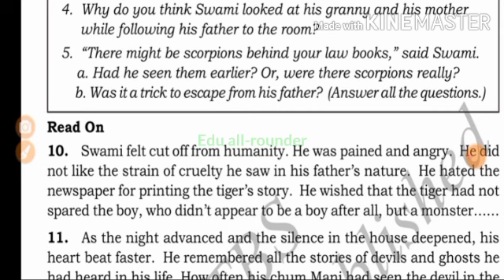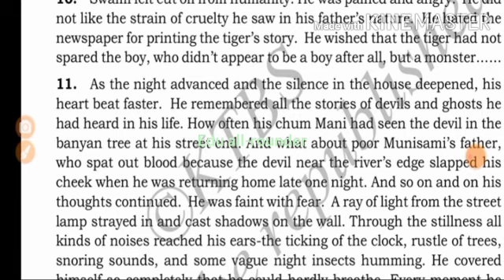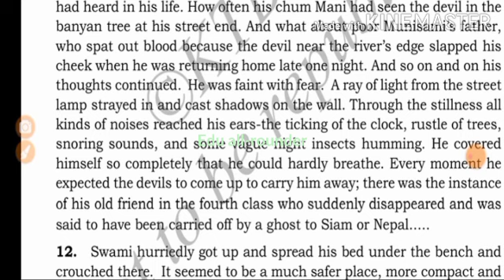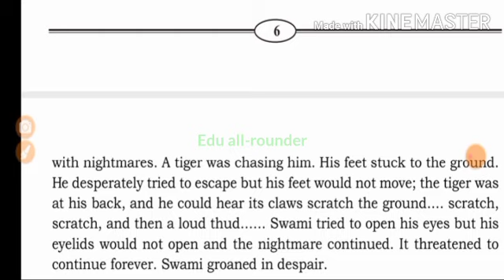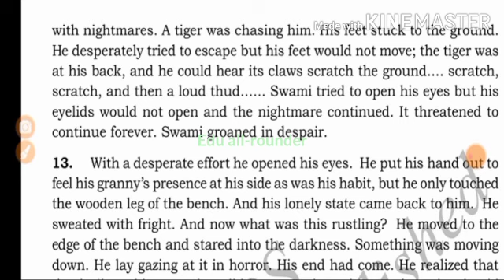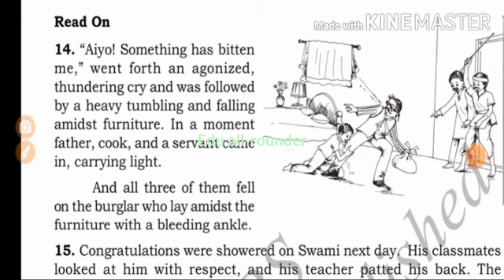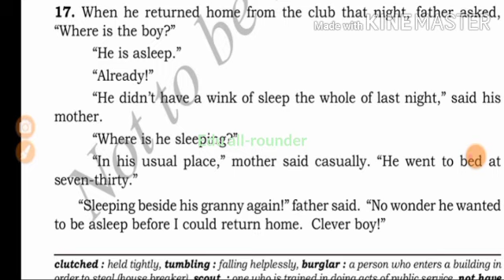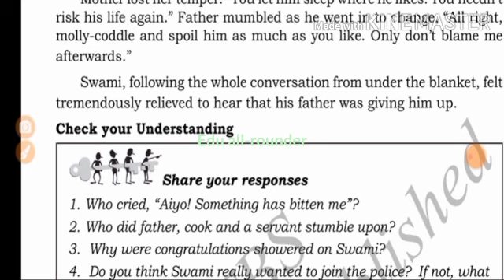10th std English lesson A Hero Part 2#Edu all-rounder#10ನೇತರಗತಿಯ ಇಂಗ್ಲೀಷ್ ಪಾಠ A Hero ವಿವರಣೆ Part 2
10th class English lesson A Hero Part 2#Edu all-rounder#A Hero English lesson explanation#10ನೇ ತರಗತಿಯ ಇಂಗ್ಲಿಷ್ ಪಾಠ A Hero   Part 2#10th std lesson A Hero Part 2#SSLC English lesson A Hero Part 2